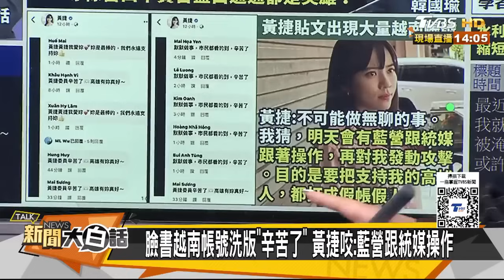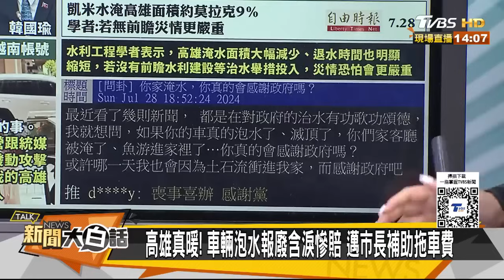網嘲黃捷要吹給別人吹好了？花錢聘越南人網軍又抓到了？ 新聞大白話@tvbstalk